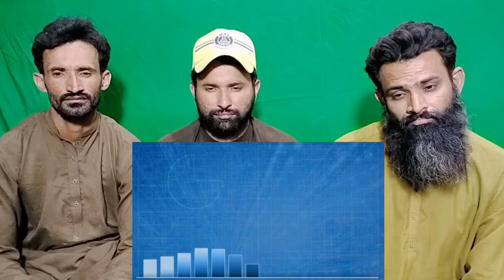How Bangladesh became Textile Superpower | Bangladesh textile industry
Credit.
Video link.

Instagram.com/ghulammurtaza3155

HowBangladeshbecameTextileSuperpower|Bangladeshtextileindustry